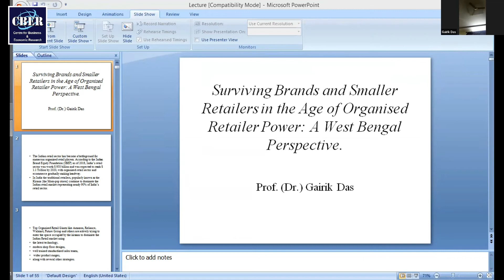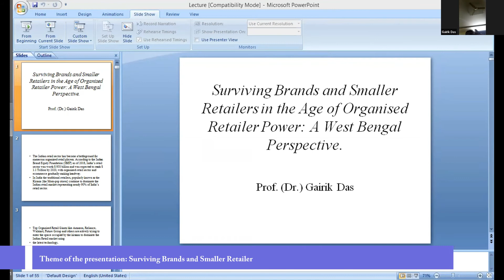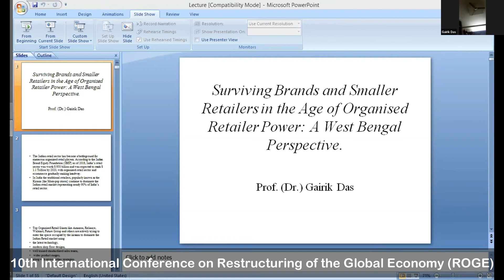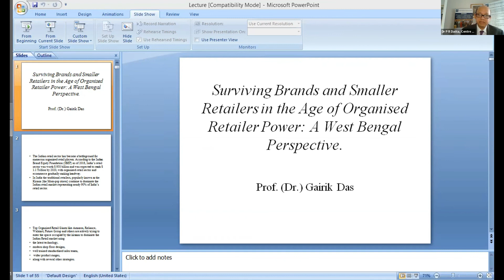Pro. (Dr) Gairik Das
KEYNOTE ADDRESS
IISWBM, India
Theme of the presentation: Surviving Brands and Smaller Retailers in the Age of Organised Retailer Power: A West Bengal Perspective.

Presents
10th International Conference on the Restructuring
of the Global Economy (ROGE) 2021

10th ROGE-2021 conference will be taking place virtually during 09th -11th December 2021. This Conference seeks to elucidate a wealth of issues in all aspects of business management, management education, teaching and learning methodologies and many more.  Contributions should therefore be of interest to global scholars, policymakers, practitioners and researchers in economics, business and leadership and management in both developed and developing countries.